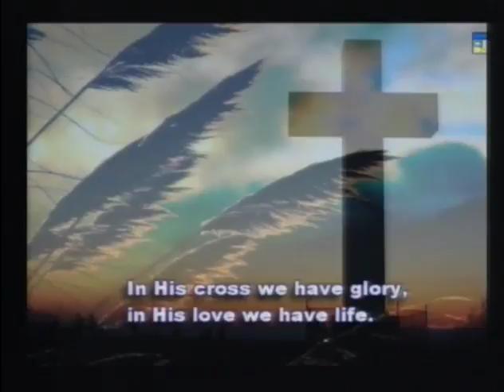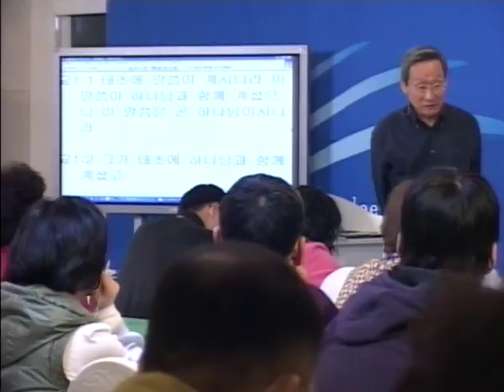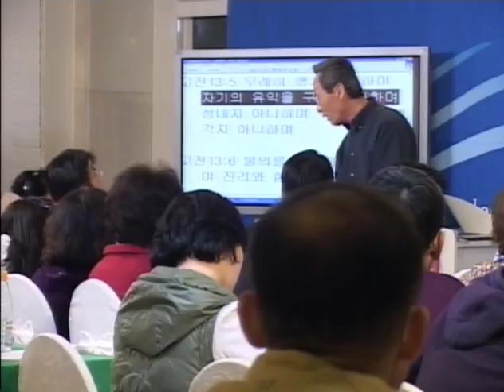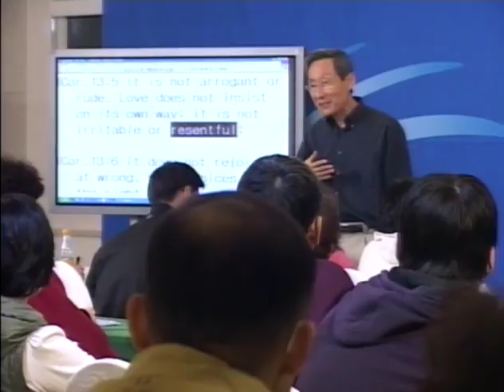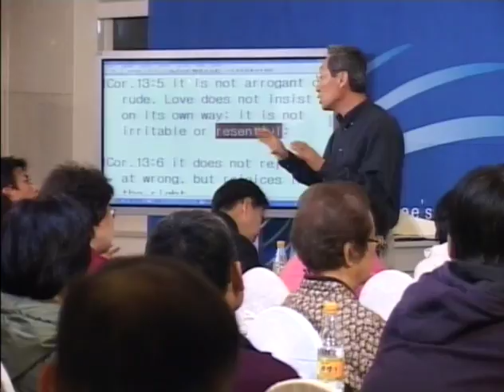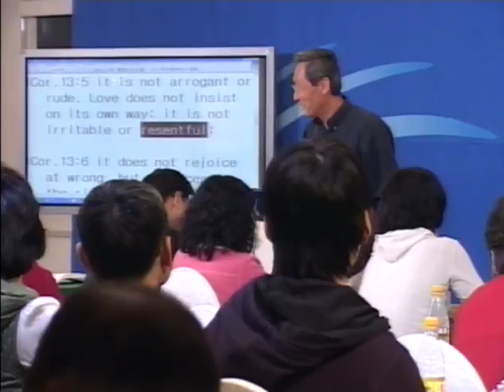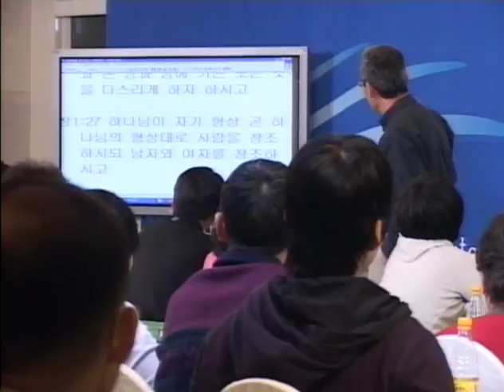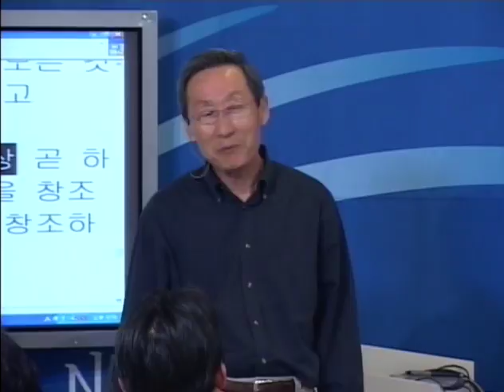R91E-18 Freedom of Choice, Love and Justice